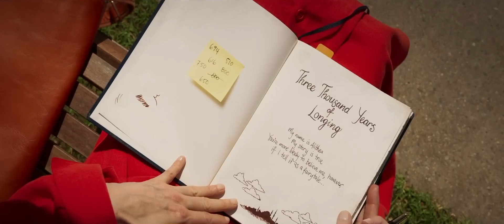THREE THOUSAND YEARS OF LONGING | UnOfficial Trailer | MGM Studios